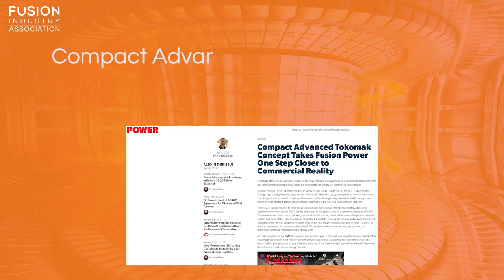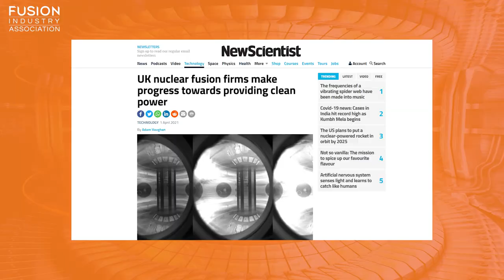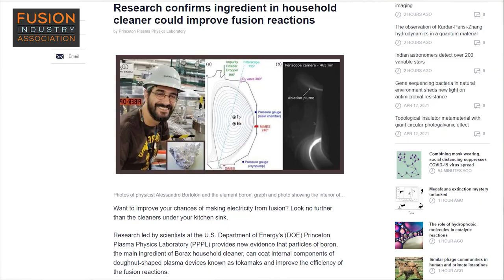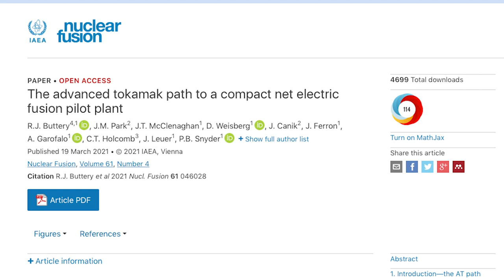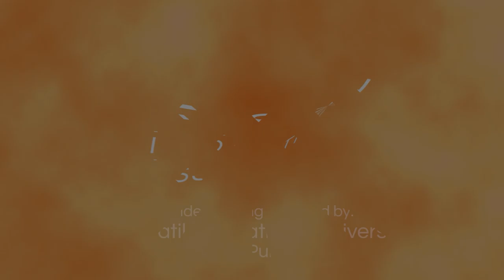Fusion News - Friday 16th April 2021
TAE milestone and funding, UK fusion progress, household cleaner for fusion and a new concept design.

A summary of recent fusion energy news stories presented by Cyd Cowley, PhD student at Culham Centre for Fusion Energy. Links to all the
articles mentioned are below for further reading.

Fusion news stories discussed:

1. Nuclear-Fusion Firm Hits Funding Record With Plasma Breakthrough

2. UK nuclear fusion firms make progress towards providing clean power

3. Research confirms ingredient in household cleaner could improve fusion reactions

4. Compact Advanced Tokomak Concept Takes Fusion Power One Step Closer to Commercial Reality

Bonuses